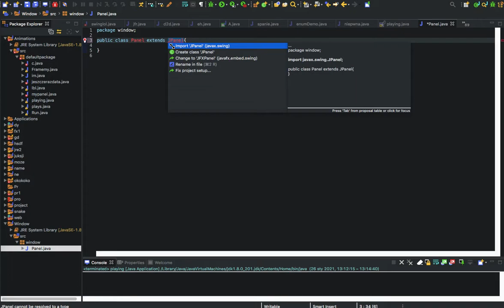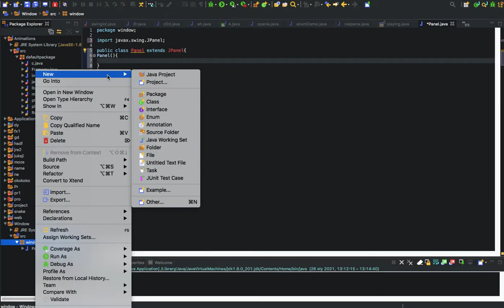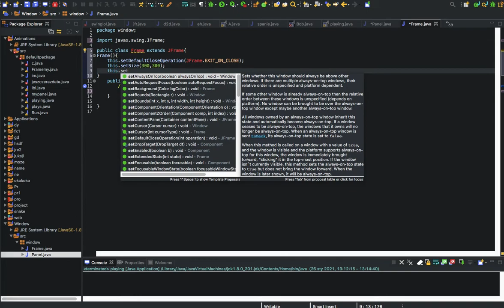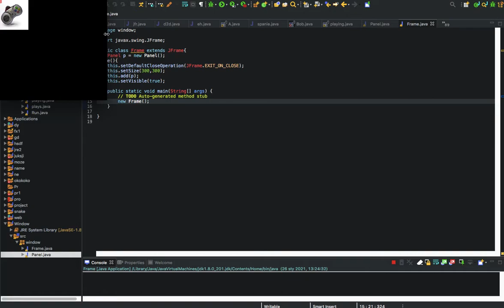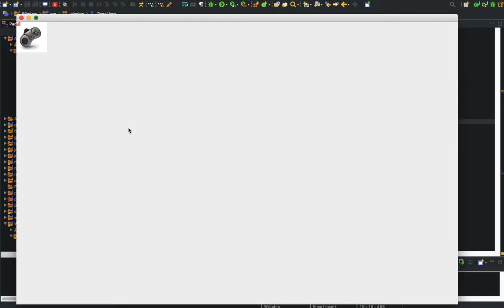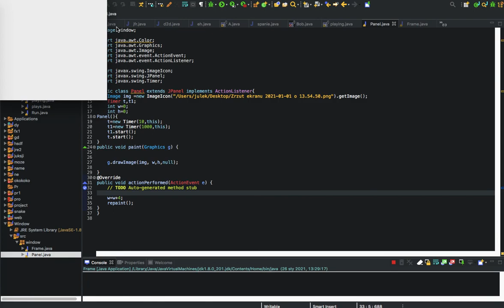Animacje w java swing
java swing animacje o to kod:

import java.awt.Color;

import java.awt.Graphics;
import java.awt.Image;
import java.awt.event.ActionEvent;
import java.awt.event.ActionListener;

import javax.swing.ImageIcon;
import javax.swing.JPanel;
import javax.swing.Timer;

public class Panel extends JPanel implements ActionListener{
 Image img =new ImageIcon("/Users/julek/Desktop/Zrzut ekranu 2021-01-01 o 13.54.50.png").getImage();
 Timer t,t1;
 int w=0;
 int h=0;
Panel(){
 t=new Timer(10,this);
 t1=new Timer(1000,this);
 t1.start();
 t.start();
public void paint(Graphics g) {

 g.drawImage(img, w,h,null);

public void actionPerformed(ActionEvent e) {
 // TODO Auto-generated method stub

 w=w+4;
 repaint();

import javax.swing.JFrame;

public class Frame extends JFrame{
 Panel p = new Panel();
Frame(){
 this.setDefaultCloseOperation(JFrame.EXIT_ON_CLOSE);
 this.setSize(300,300);
 this.add(p);
 this.setVisible(true);
 public static void main(String[] args) {